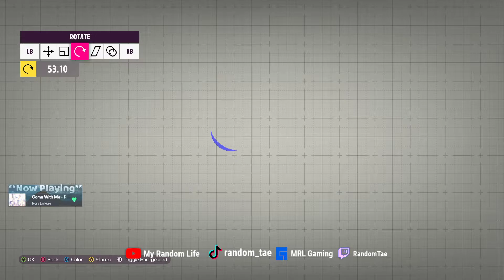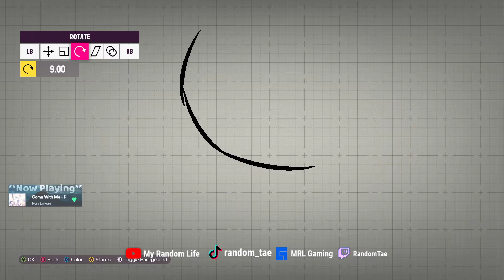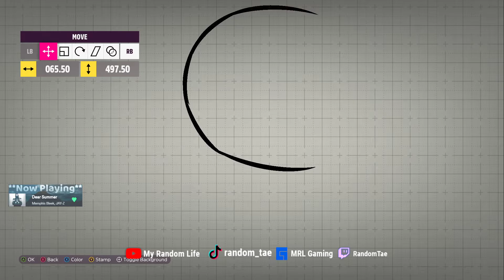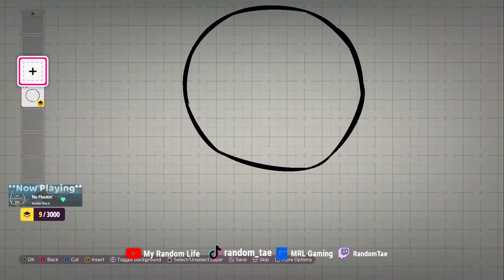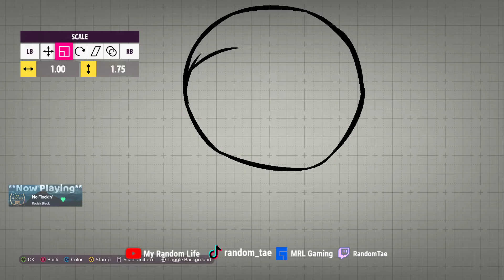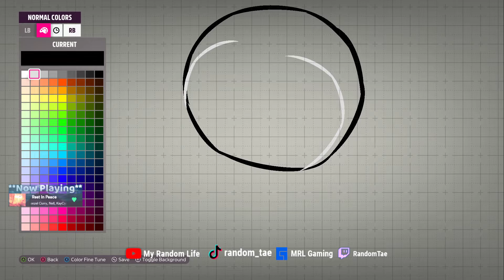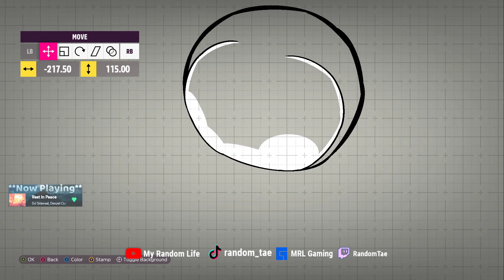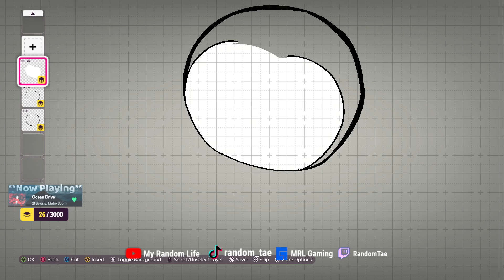Forza Horizon 5 | Doraemon | Vector Part #1 /2